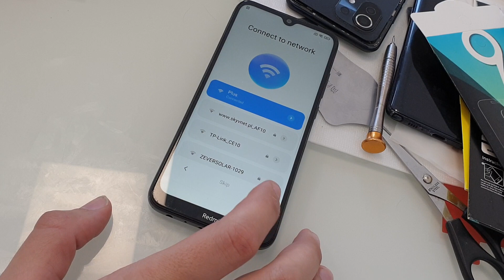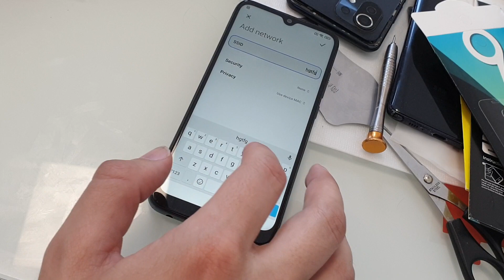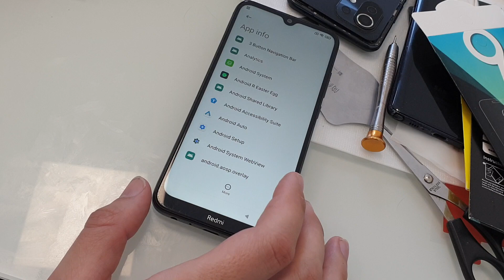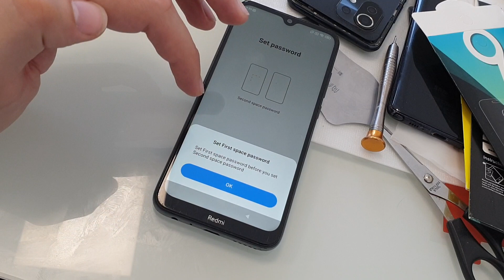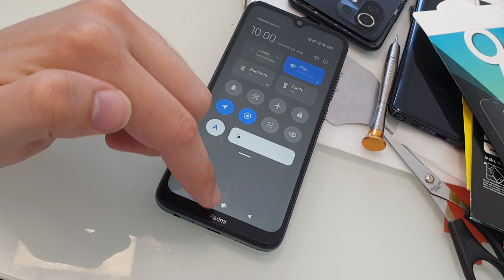ALL Xiaomi with MIUI 12.5 The Latest 2023 Remove FRP Lock Google bypass Unlock TUTORIAL 07/2023